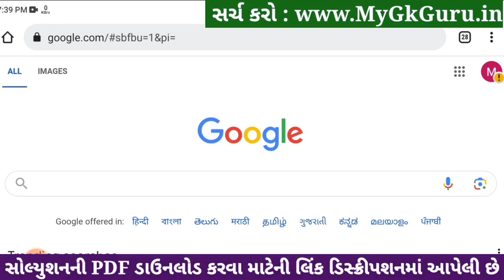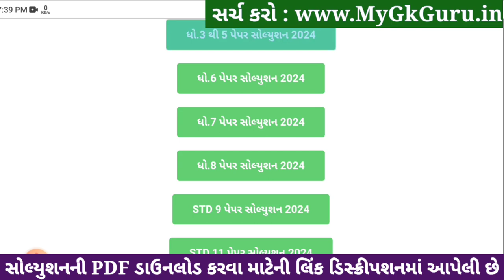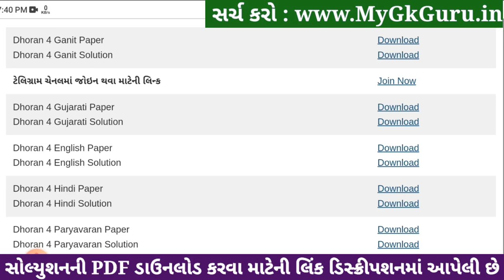Std 4 gujarati paper solution 2024 40 marks, Dhoran 4 gujarati paper solution 2024 std 4 gujarati